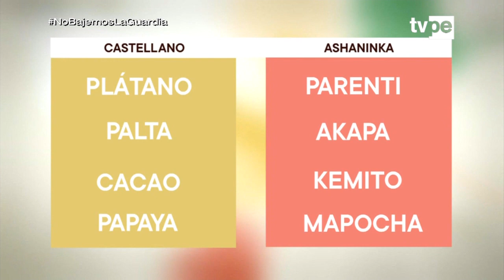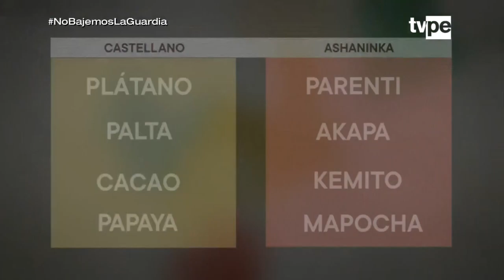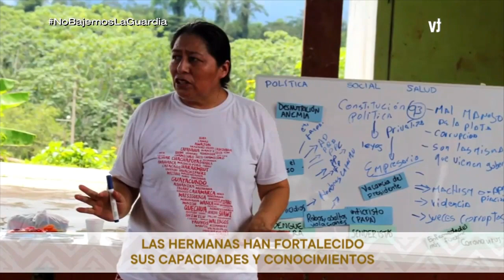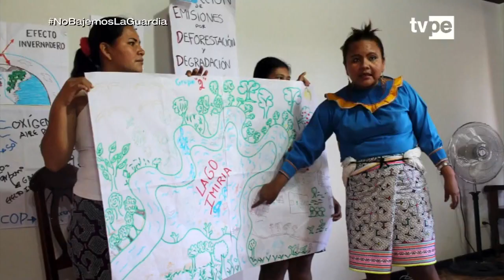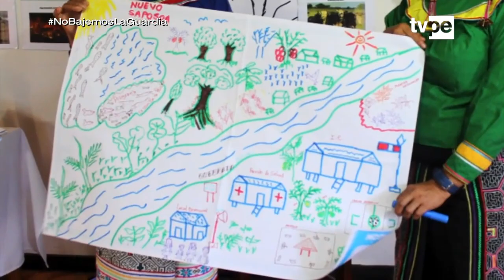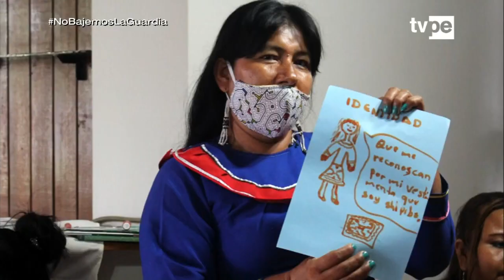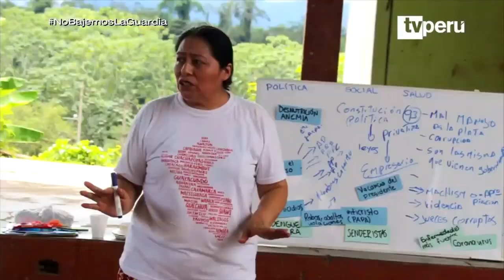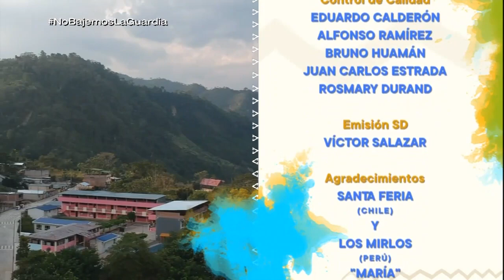Ashi Añane (27/03/2021) | TVPerú